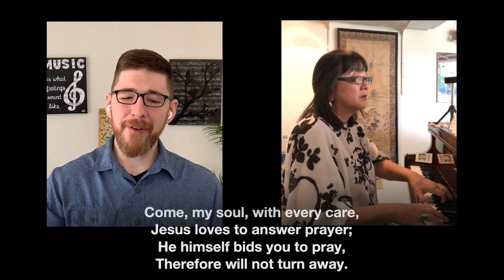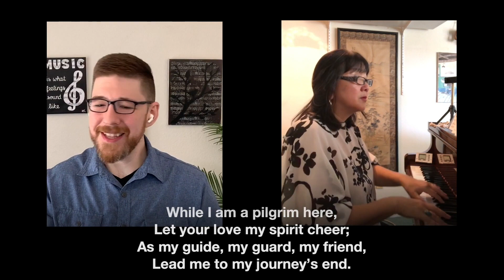Come, My Soul, With Every Care - LW 433 | Christian Church Hymn Lyrics Singalong | Topher Keene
LW 433 Come, My Soul, with Every Care vs. 1-6

1 Come, my soul, with ev'ry care,
Jesus loves to answer prayer;
He himself bids you to pray,
Therefore will not turn away.

2 You are coming to your King,
Large petitions with you bring;
For his grace and pow'r are such
None can ever ask too much.

3 With my burden I begin:
Lord, remove this load of sin;
Let your blood for sinners spilt,
Set my conscience free from guilt.

4 Lord, your rest to me impart,
Take possession of my heart;
There your blood-bought right maintain
And without a rival reign.

5 While I am a pilgrim here,
Let your love my spirit cheer;
As my guide, my guard, my friend,
Lead me to my journey's end.

6 Show me what I am to do;
Ev'ry hour my strength renew.
Let me live a life of faith;
Let me die your people's death.